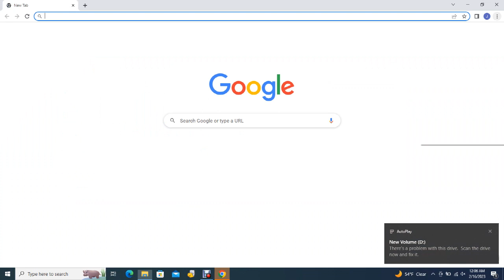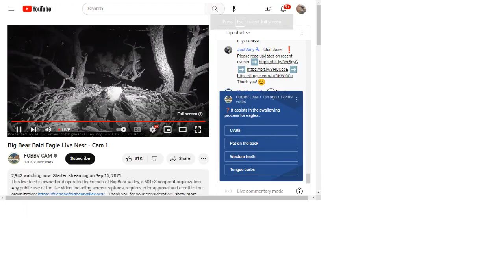Big Bear Bald Eagles 02/15/2023 20:25